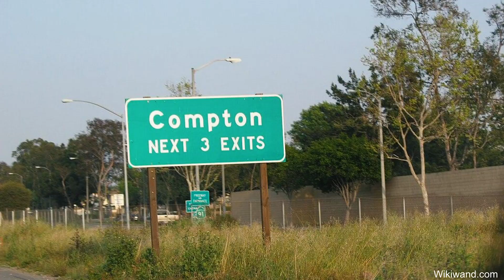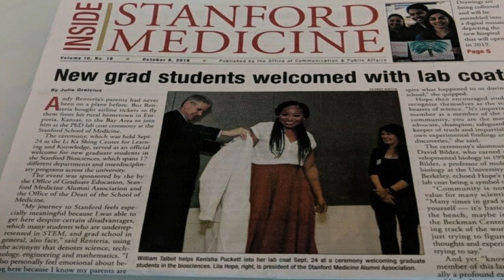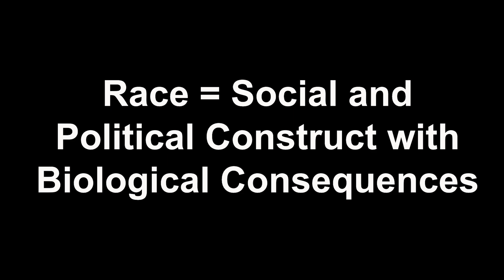Why we need diversity in medicine | Kenisha Puckett | TEDxStanford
Join Dr. Puckett as she reveals how overcoming bias can unlock our true potential in medicine and beyond. Discover the transformative insights from her journey as a scientist and learn how to pave the way for a brighter future in any career.  Kenisha is a PhD at Stanford's Institute for Stem Cell Biology and Regenerative Medicine, investigating placenta stem cells to improve maternal health. She is committed to mentoring and advocating for marginalized populations. This talk was given at a TEDx event using the TED conference format but independently organized by a local community.